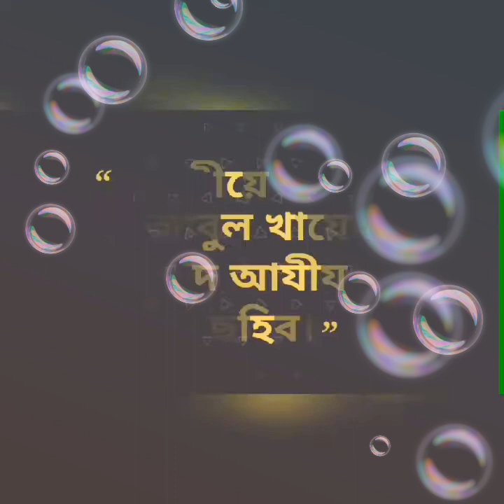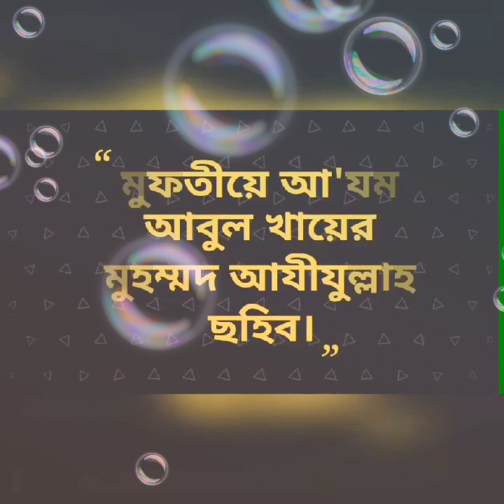সাইয়্যিদুল মুজতাহিদীন লক্বব ব্যবহার জায়েজ Waz bangla, top waz, New waz by Rajarbagh Dorber Shareef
সাইয়্যিদুল মুজতাহিদীন লক্বব ব্যবহার জায়েজ Waz bangla, top waz, New waz by Rajarbagh Dorber Shareef, Dhaka